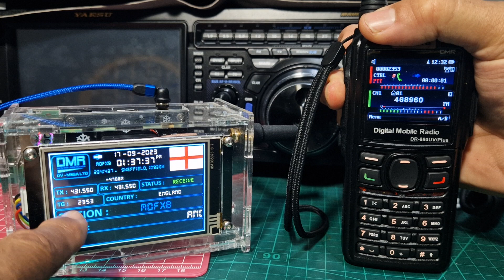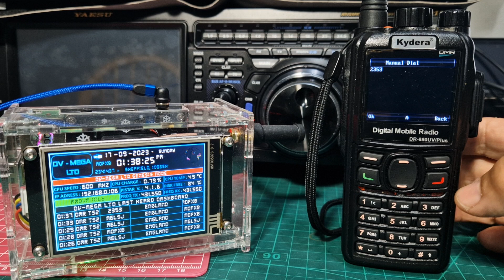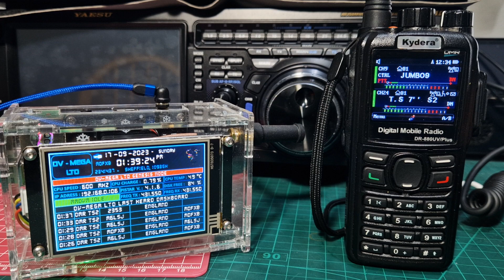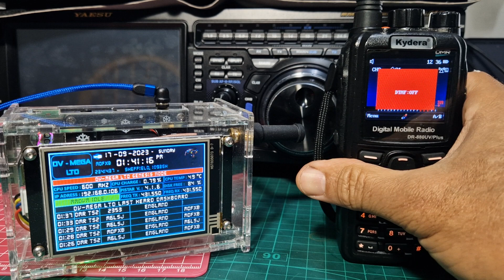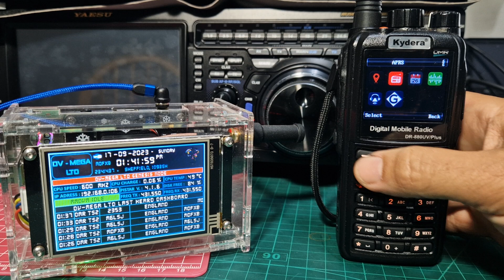GD-88 Manual Dial - Private DMR Contact ( Talkgroups NO !)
PHOTOPEA
EBAY PURCHASE £179 GD-88/KYDERA 880